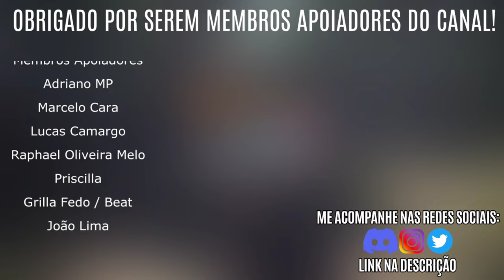É OFICIAL! ENTREI PRO CAPCOM CREATORS LATAM! OBRIGADO a cada um de VOCÊS!